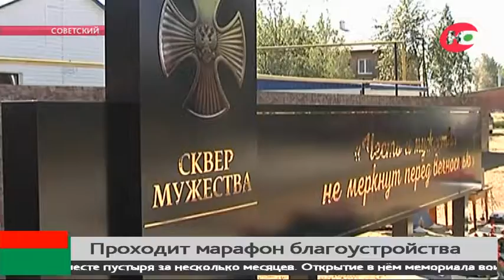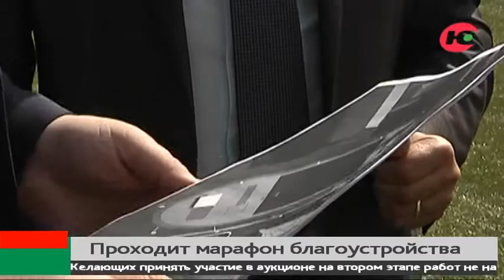В Советском обновили Ан-2 и построили мемориал воинам-интернационалистам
Югру активно преображают. В рамках программы «Комфортная городская среда». В этом году в округе должны благоустроить 112 объектов: 77 дворов и 35 общественных территорий. Жители Югры сами голосовали за проекты.